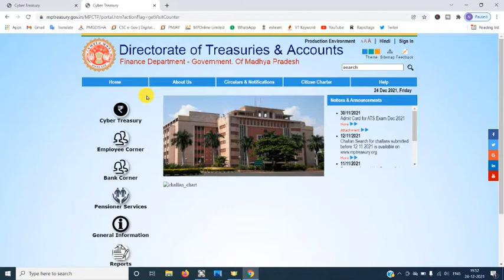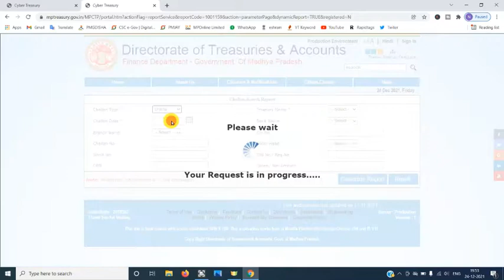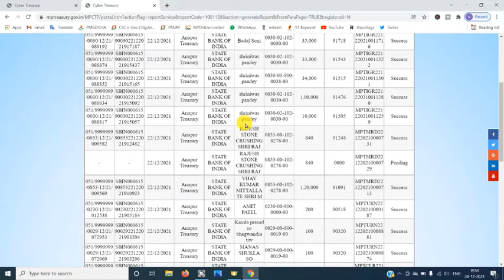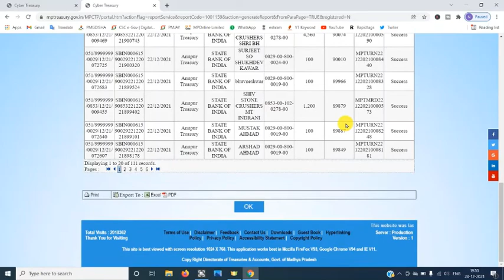Mp Treasury में बिना CIN, CRN, CIN के चालान सर्च कैसे करें 2022 || Without URN, CIN, CRN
Mp Treasury में बिना CIN, CRN, CIN के चालान सर्च कैसे 2022 ||
mp treasury challan search,
mp treasury challan online payment,
mp treasury challan refund process,
mp treasury challan voter id,
mp treasury challan online payment police verification,
mp treasury me challan kaise bhare,
mp treasury police verification challan,
mp treasury se challan kaise bhare,
mp cyber treasury challan payment,
cyber treasury challan mp,
cyber treasury challan mp news,
e challan mp treasury,
treasury challan form fill up,
online treasury challan mp,
cyber treasury challan mp news portal
mp treasury challan,
mp treasury se payslip kaise nikale,
mp treasury accounts training,
mp treasury id kaise banaye,
mp treasury chhindwara,
mp cyber treasury,
mp treasury expenditure,
mp treasury gumasta,
mp treasury gumasta challan,
mp treasury gpf part final,
mp treasury.gov.in/ifms,
ifmisprod.mp treasury.gov.in/ifms/login,
mp treasury head list hindi,
mp treasury hindi font download,
mp treasury ifmis profile update,
mp treasury ifmis,
mp treasury ifmis login,
mp treasury ifms,
ifmis mp treasury nominee,
mp treasury me login kaise karen,
mp treasury me registration kaise kare,
mp treasury labour,
mp treasury me,
mp treasury new update,
mp treasury new portal,
mp treasury profile update,
mp treasury pension search,
ifmis mp treasury pension,
mp treasury revenue,
mp treasury salary report,
mp treasury 2021,
mp treasury 7th pay fixation